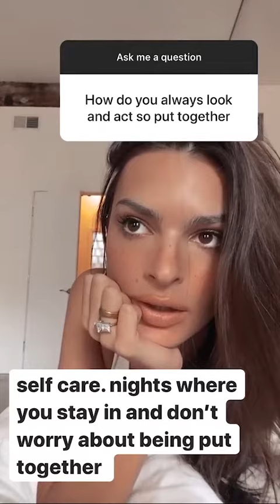Emily Ratajkowski: Ask Me Anything - 2020 Instagram